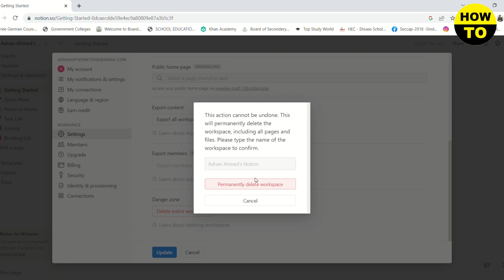How To Delete Workspace on Notion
Learn How To Delete Workspace on Notion. It is really easy to do and learn to do it in just a few minutes by following this super helpful tutorial to get a better understanding of everything.